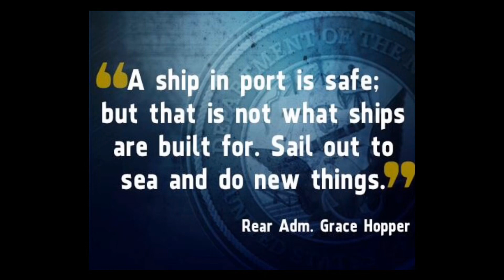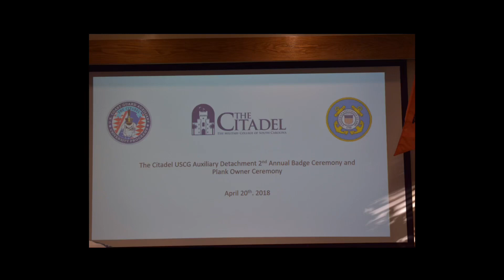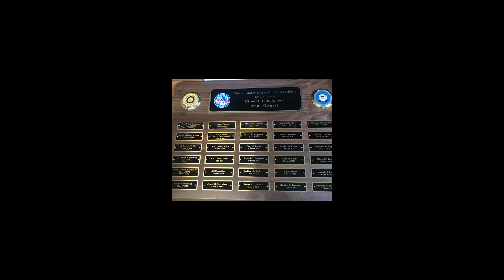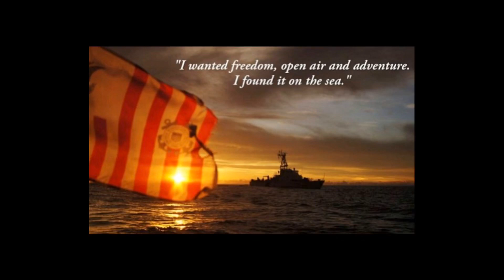The Citadel Coast Guard Auxiliary University program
A tribute to the Cadets , members of the Coast    Guard Auxiliary and active-duty Coast Guard. This program was founded back in 2007 and restarted back in 2017.
Audio is JFK speech about the ocean,Coast Guard marching song ,Life on The Ocean Wave, and The Citadels Alma Mater.